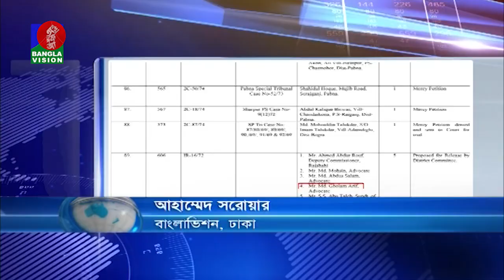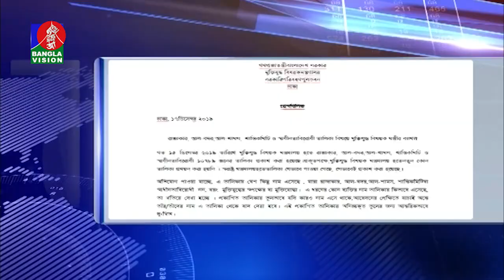রাজাকারের তালিকা: প্রকাশের পর শুরু হয়েছে নতুন বিতর্ক